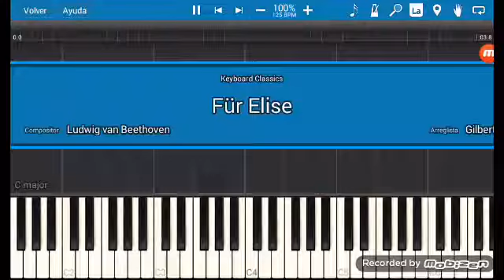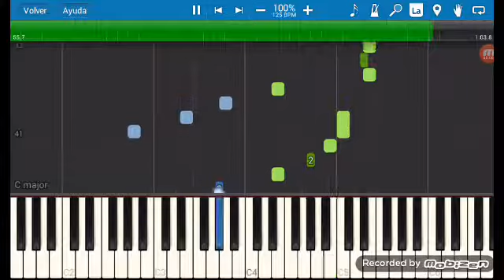Fur elise easy